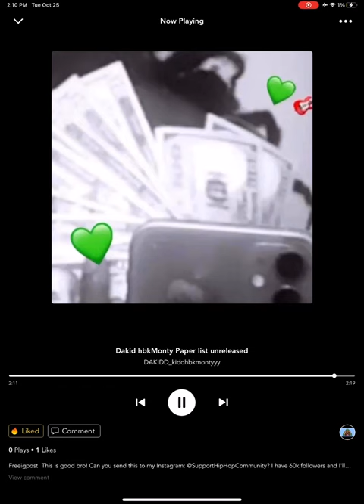Dakid hbkMonty (Paper list) Include official audio [DAKID EP]